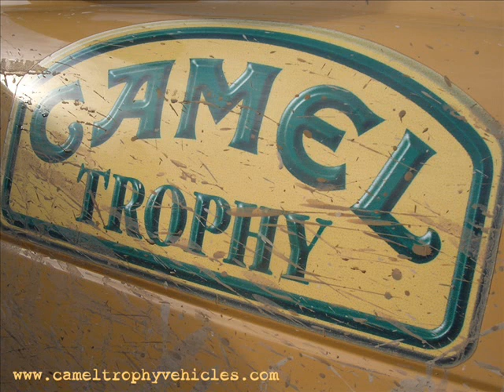Mannen van de Radio - Brandend Huis & Camel Trophy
Mannen van de Radio:

1. Brandend Huis
2. Camel Trophy